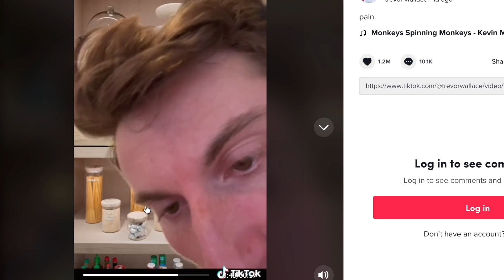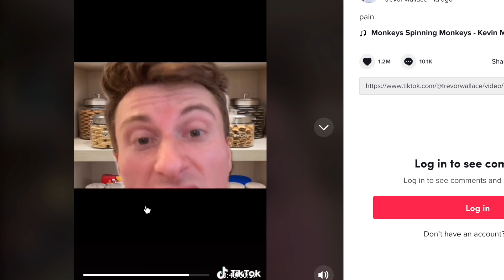Khloe Kardashian Posted WHAT!!!? (wow)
Khloe Kardashian from KUWTK goes VIRAL after showing off her pantry in her house.. | Tristan Thompson really could have had it all.. sucks